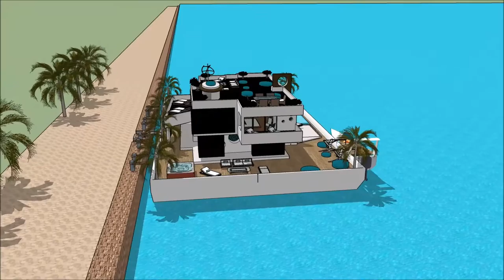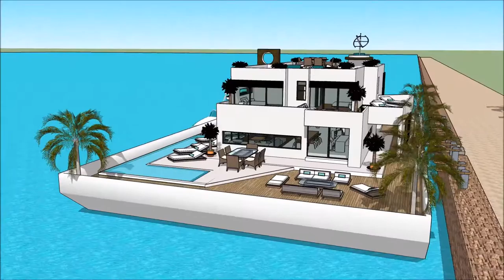luksusowa willa wynajem nad morzem na sprzedaz najdroższa willa na świecie zalasewo Amsterdam with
The floating house villa houseboatzania launching an innovative high-end luxury yacht floating house villa mansion home design potentially as a display of exhibition of luksusowa willa wynajem nad morzem na sprzedaz najdroższa willa na świecie zalasewo Amsterdam  with .

The collection of the Floating house villa houseboatzania concept of luksusowa willa wynajem nad morzem na sprzedaz najdroższa willa na świecie zalasewo Amsterdam  with  consists of high luxury and architectural art pieces in minimalism combined with living on the waterfront of the harbour.

The floating house villa mansion yacht design has the basis to sustain living with high standards and contemporary structural luksusowa willa wynajem nad morzem na sprzedaz najdroższa willa na świecie zalasewo Amsterdam  with  with numerous of prospects for excessive living and celebrating the desire of life worldwide: